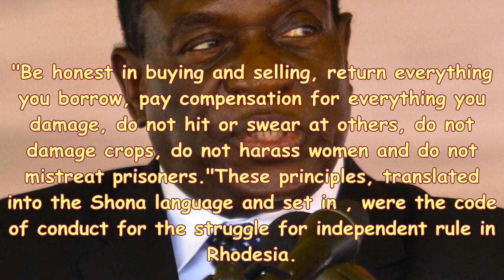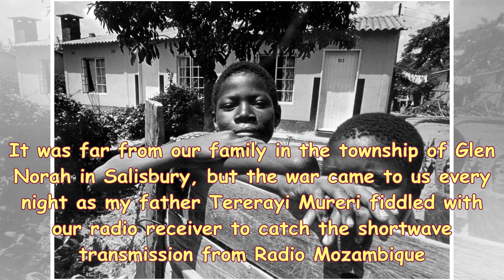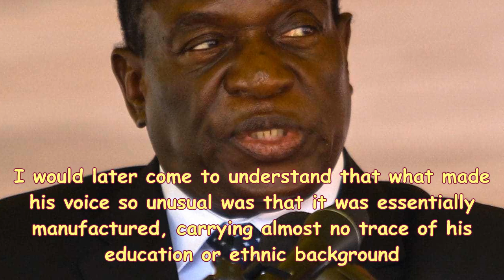S News| Mugabe and I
Image copyright AFP Image caption Robert Mugabe is seen as the father of the nation - Zimbabweans aged 37 or younger have known no other leader As Zimbabweans usher in a new era, author Petina Gappah considers the long shadow ex-president Robert Mugabe has cast over her life. Through the crackling static of the transmission came frenetic drumbeats. Then an announcer's voice, speaking emphatically, with dramatic pauses before every word. "This Is The Voice Of Zimbabwe." Then the  that all the township children came to know so well, the closest we would get to war: "Kune nzira dzamasoja dzekuzvi...